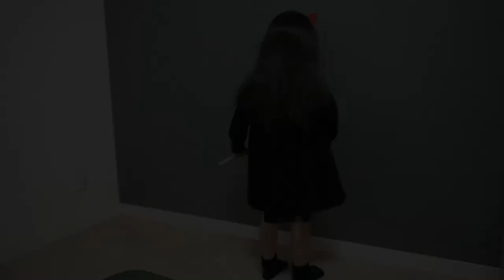【ハロウィン】ジブリのアレにコスプレした赤ちゃん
パパ念願のあの衣装を

子供たちに来てもらいました

騒がしい1日でしたが、

子供たちも笑顔いっぱいで楽しそうでした

ジブリ好きのパパは大満足

ジブリって癒されますよね〜